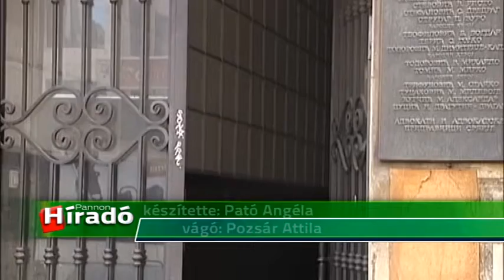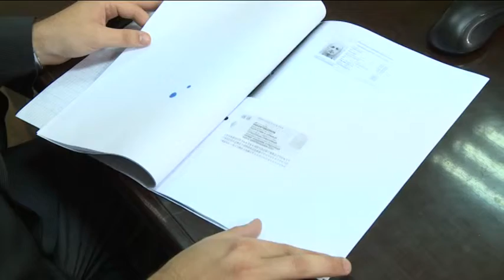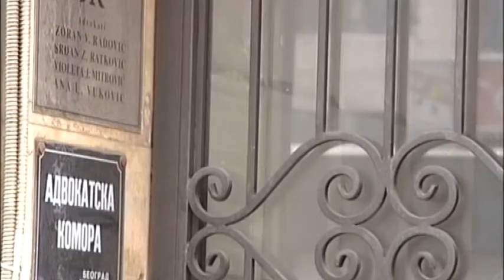2014 09 26 Merre billen Justitia mérlege?